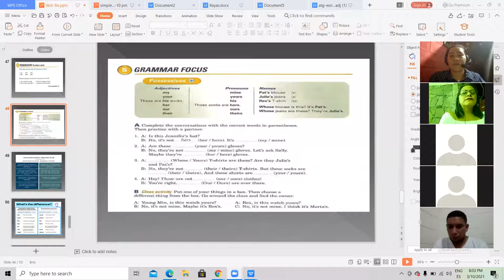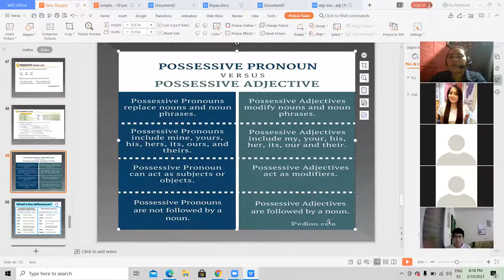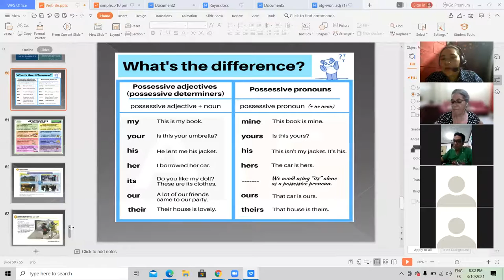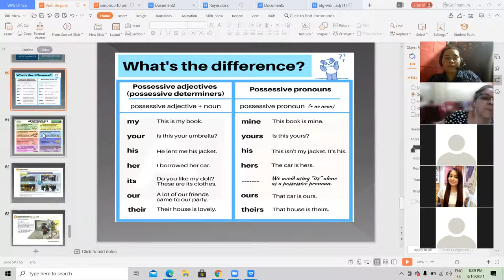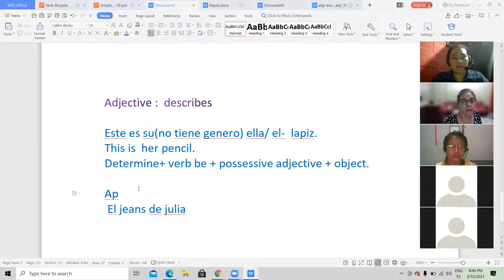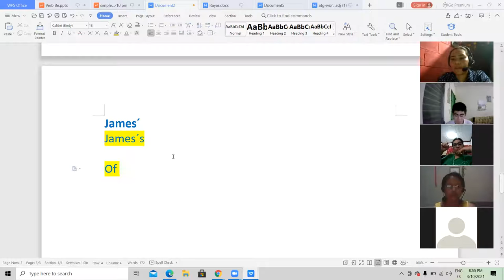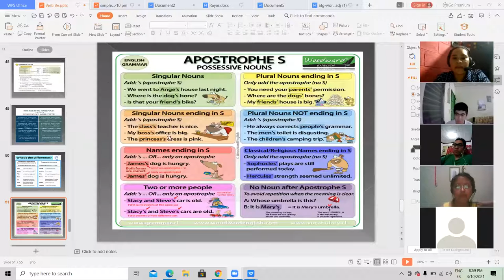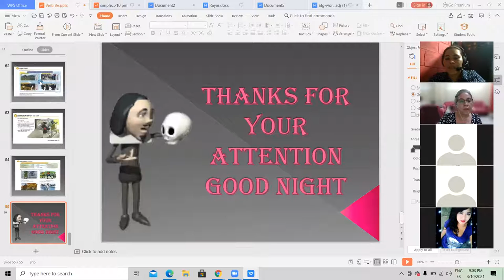Ingles Corporativo-I am not wearing boots Day 11